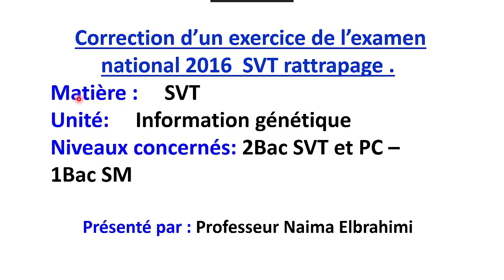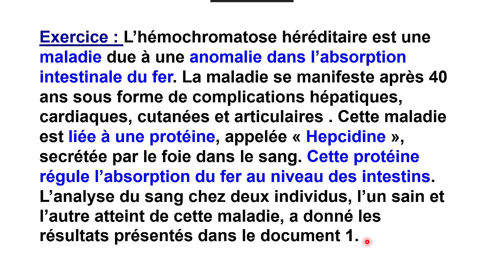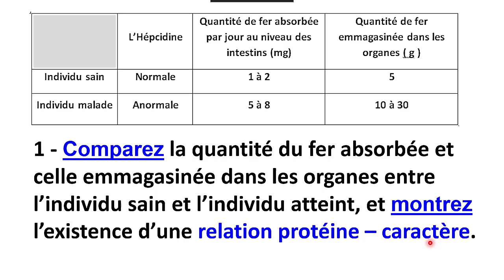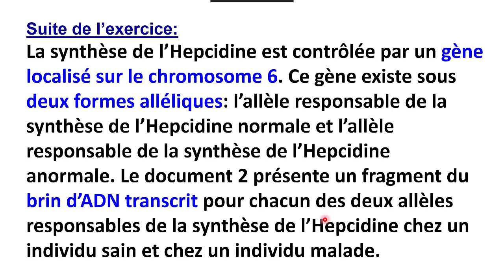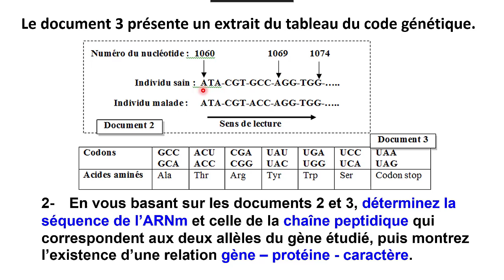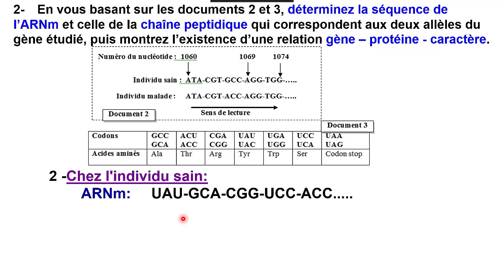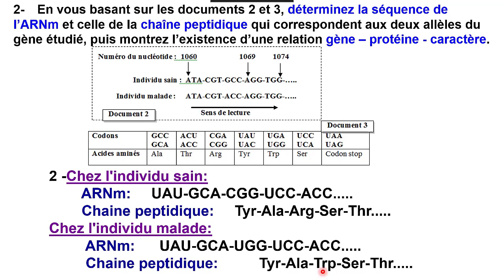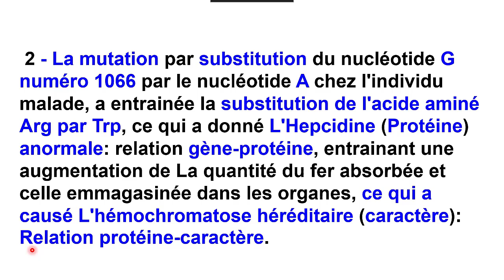SVT-Bac-Biof l’information génétique: Correction d'examen national - répondre aux questions en SVT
SVT bac biof / Nature de l’information génétique  Correction d’un exercice d'un examen national (2016 rattrapage SVT) - comment répondre aux questions en SVT
2Bac  ٍscience de la vie et de la terre; science physique -science agronomique علوم زراعية
 1Bac SM